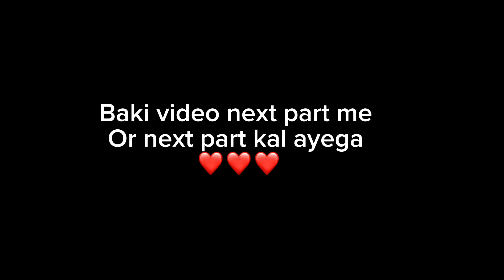Branded सामान इतने कम price में 😱😱पूरे राजस्थान में कही नहीं देखा होगा ।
Guarantee है इससे सस्ता सामान नहीं देखा होगा ।पूरे हनुमानगढ़ में सबसे सस्ता किचन और decor का सामान।

Today's I'm Sharing about (99store)Hanumangarh ❤️❤️❤️

LOCATION :-Hanumangarh juction town road,

99 store hanumangarh,
99 स्टोर जयपुर,
hanumangarh ki taja khabar,
99 shop,
jind 99 store,
हनुमानगढ़ जिले के,
हनुमानगढ़ जिले में,
हनुमानगढ़ में,
hanumangarh ki khabar,
खरगोन सब्जी मंडी,
खरगोन न्यूज़ चैनल,
99 store jaipur,
99 ronak bazar jind,
lal bhai 99 store jaipur,
99 स्टोर,
99 मॉल,
hanumangarh ki jhalak,
99 होलसेल मार्केट जयपुर,
99 जयपुर,
99 बाजार,
राजस्थान हनुमानगढ़ जिला

home decor,
home decor under 99,
home decor under 500,
home decorating ideas,
fisher-price home decor 4-in-1 potty,
3 bhk home decor ideas,
3 amazing wall hanging home decor craft ideas,
3d art home decor,
3 easy diy home decor ideas from waste material,
3 superb home decor ideas,
home decor sims 4,
home decor sims 4 cc,
home decor workshop pack fallout 4,
dream home decor sims 4,
41 diy ideas home decor,
4th of july home decor,
3 home decor ideas using icecream sticks and rubber band,

2 home decor ideas from waste material,
2 bhk home decor ideas,
27 best home decor dupes,
2023 diy home decor,
2xl furniture & home decor,
2023 home decor top 10 trends,
home decor 5 below,
2024 home decor trends,
2023 home decor colors,

home decor 2023 trends,
5 minute crafts home decor wall hanging,
home decor items under 500,
home decor haul under 500,
home decor gadgets under 500,
amazon home decor under 500,
5 home decor ideas,
5 home decor crafts,
5 home decor ideas diy 2020,
5mi minute crafts home decor,
5 below home decor,
5 min home decor,
5 minute crafts home decor shorts,
6 months birthday decoration ideas at home,
5 minute crafts home decor before and after,
5 minute crafts home decor ideas with waste material,
60s home decor,

home decor 2 bhk,
home decor 2023,
home decor under 1000,
home decor video,
home decor ai tool,
home decorating products,
home decor of celebrities,
home of decor,
ऋषि स्मरण,
होम डेकोर क्राफ्ट,
होम डेकोर कैसे करें,
home decor ka business kaise kare,
home decor ka saman,
घर के लिए सजावट,
घर decoration,
home decor haul,
घर सजावट डिजाइन,
घर डेकोरेशन आइडियाज,
home decor diy,
घरेलू डेकोरेशन,
home decor dmart,
home decor d i y videos,
home decor d i y craft,
home decor ideas,
home decor d i y queen,
home decor ai,
home decoration,
होम डेकोर,
home decorating,
home decor ideas with paper,
home decoration 87,